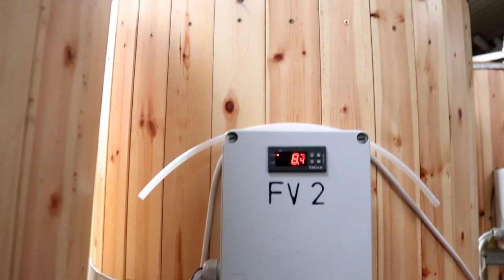DUST IN THE AIR? NOT ANYMORE.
I just got sick of the dust from the power tools in the shop. Finally got the air cleaner put together.